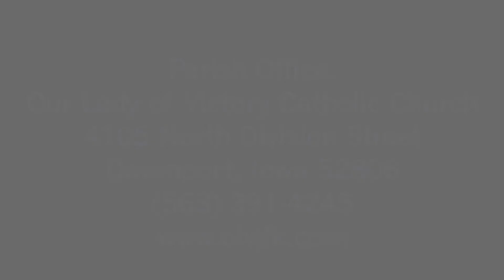Daily Reflection, July 17, 2021